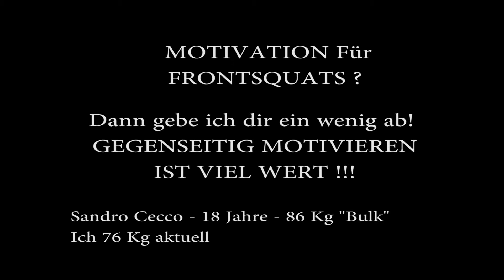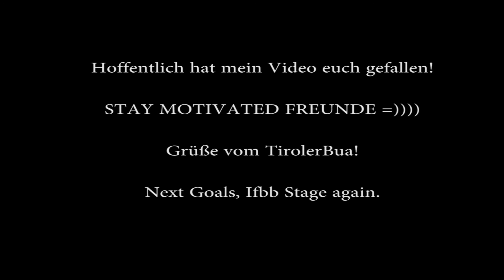FRONTSQUAT MOTIVATION mitn Sandro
Meine Empfehlungen des guten Gewissens:
► Die besten Kopfhörer
► Super Billiges KokosÖl zum Braten
► 5 KG BASMATI REIS Unter 10 EURO

Bleibt Motiviert und gebt ALLES!